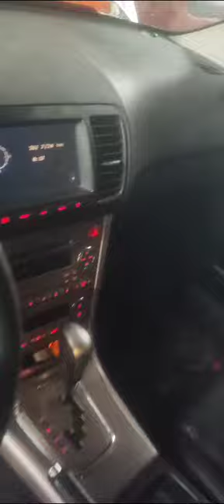L356 subaru outback